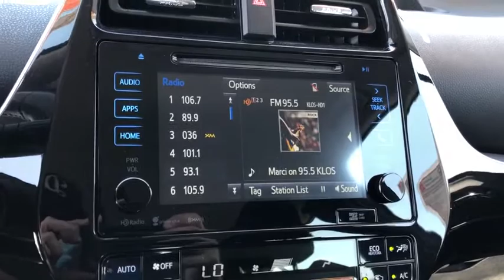2017 Toyota Prius used, Ontario, Corona, Riverside, Chino, Upland, Fontana, CA 2087447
2017 Toyota Prius

Crown Toyota
1201 Kettering Drive

2017 Toyota Prius Three.  One owner and just 36k miles.  Brand new tires installed.  Toyota Certified with a long warranty and available low interest financing OAC.   brbrbrbrAll Pre-Owned Toyota or Scion vehicles come with complimentary maintenance for one full year. Exclusively at John Elway's Crown Toyota! brbrbrbrToyota Certified Pre-Owned means you not only get the reassurance of a 12mo/12,000 mile Comprehensive warranty, but also a full 7 year and up to 100,000-Mile Powertrain Limited Warranty, a 160-point inspection/reconditioning, 1yr Roadside Assistance, trip-interruption service, rental car benefits, and a complete CARFAX vehicle history report.brbrbrbrbrCrown Toyota typically sells between 600 and 700 new vehicles every month making it a top five Toyota dealer in the nation! We get more clean, one owner trade-in vehicles than any dealer in the Inland Empire! Most car dealers have to buy their inventory from rental car companies or auctions. The vehicles that end up at auctions are usually those that other dealers have rejected for some reason. We rarely need to go out and buy inventory for our used car department. Please stop by soon and check out our huge selection of clean, one owner cars, trucks, vans and SUV's. Many of which are Toyota Certified with low interest financing and a great warranty built in! Shop the smart way at John Elway's Crown Toyota!brbrbr At John Elway's Crown Toyota we focus on what's really important - your experience. One Price, Simple, No Games.